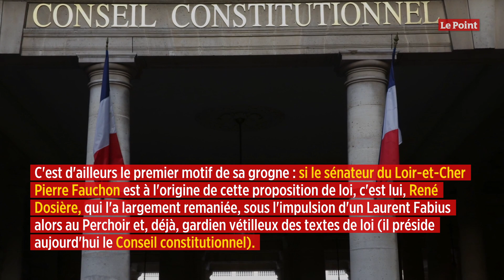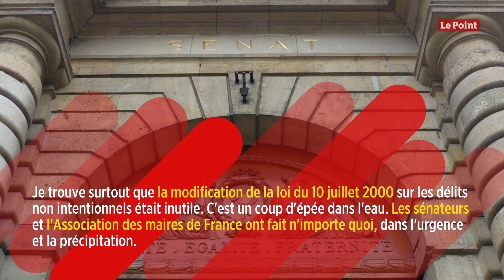Responsabilité pénale des maires : « un coup politique », selon René Dosière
René Dosière est un peu en rogne. L'ex-député, devenu président de l'Observatoire de l'éthique publique, n'a pas du tout aimé la séquence des derniers jours, qui a vu le Sénat puis l'Assemblée toucher à une loi qui, selon lui, donne entière « satisfaction » depuis vingt ans : la loi dite Fauchon. Votée en 2000, elle encadre la responsabilité pénale des maires, fonctionnaires ou dirigeants en édictant la notion de délit non intentionnel.